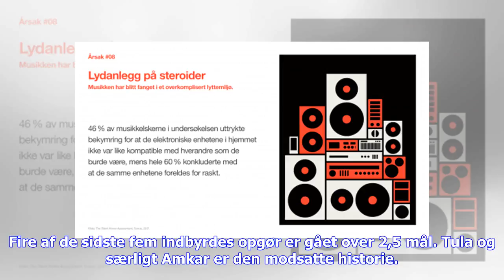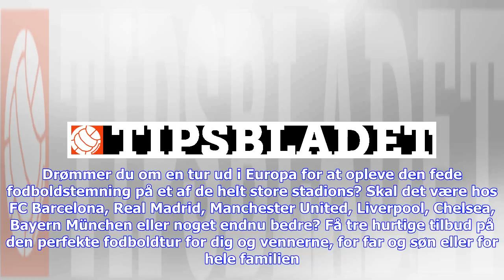Seneste nyt | Dagens Double: Vi tror der kommer en del mål i Rom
Spilstop 12.00 Amkar - Arsenal Tula, under 2,0 mål Odds 1,67 hos 777.dk Spilstop 20.45 Roma - Torino, over 2,5 mål Odds 1,8 hos 777.dk Samlet Odds: 3,0 hos 777.dk Det er to mandskaber der står godt til hinanden hvis man kigger på mål i denne kamp. Begge hold spiller offensivt, risikere meget i spillet og dermed ikke lukker særligt godt af bagtil. Både Roma og Torino har masser af kvalitet offensivt, og selv om Roma er uden Dzeko, har de så meget andet at byde ind med. Fire af de sidste fem indby...